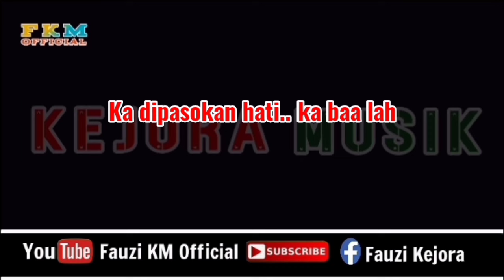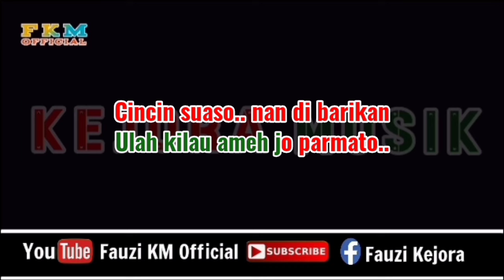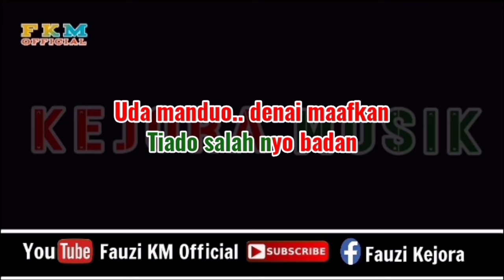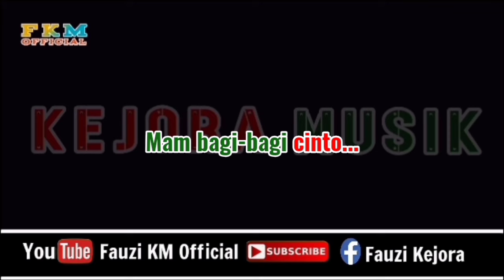Fauzana - DITAGAH INDAK TATAGAH ( Karaoke ) Nada Rendah Wanita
Nada = C
Tittle : Ditagah indak tatagah
Artis : Fauzana
Song Writer : Ajhay Pasma
Arranger Musik Karaoke : Fauzinario
Chanel Youtube : Fauzi KM Official

      Terimakasih 🙏